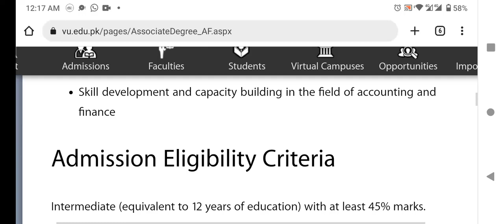Virtual University Associate Degree in Accounts and Finance Admission Eligibility Criteria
In this video, I have shown the virtual university associate's degree inAccounts and Finance admission eligibility criteria. To get admission to the virtual university associate degree in Accounts and Finance, the student must have intermediate or equivalent qualifications.
The Virtual university associate degree in Accounts and Finance is a two years degree program. They offered the program after intermediate or equivalent qualification.
This program is equivalent to two years of four years BS programs. After completion of two years of associate's degree program. Students may take direct admission into the third year of four years BS program.